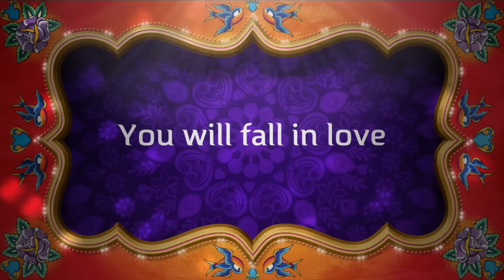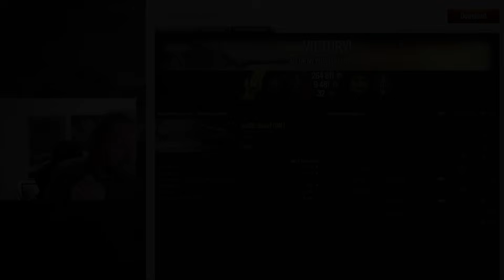What?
is going on